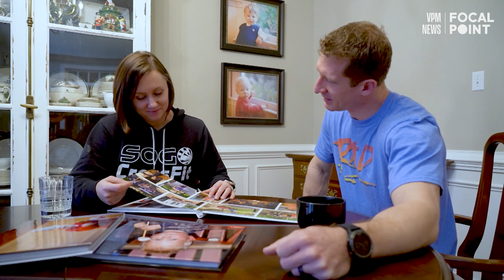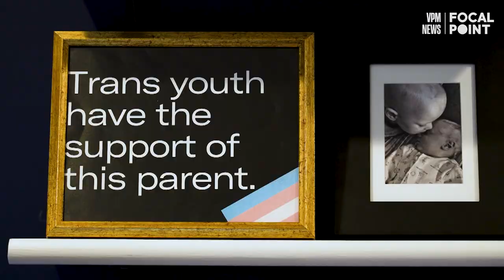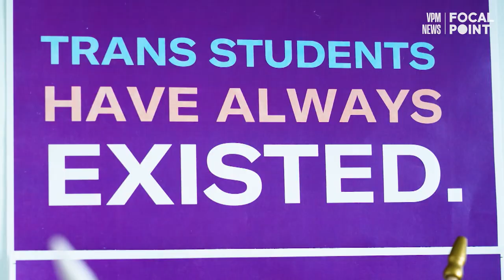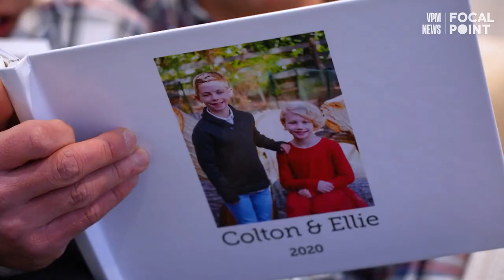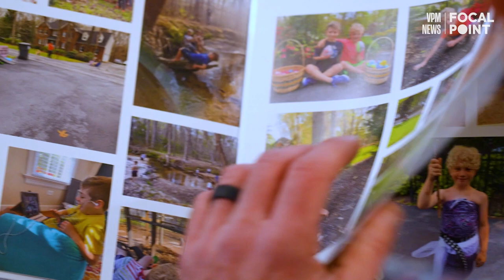Parenting Trans Youth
Transgender policies in schools have become a political flash point impacting youth across Virginia. At the same time, many parents are learning what it means to be transgender and how they can protect their own children. This is one family's journey.